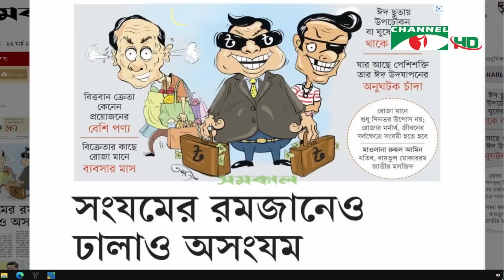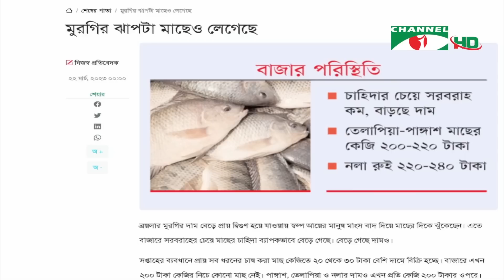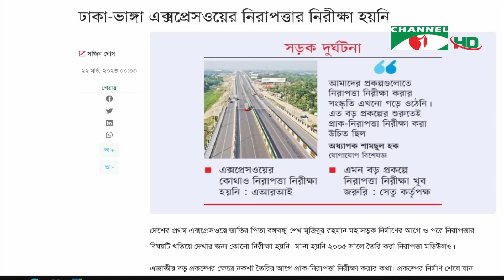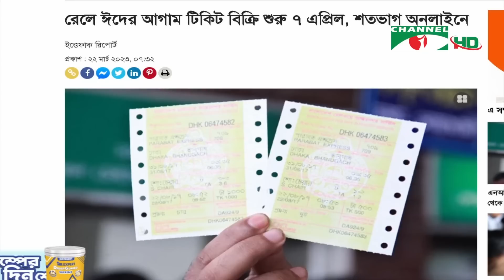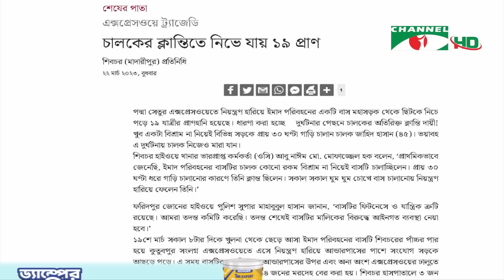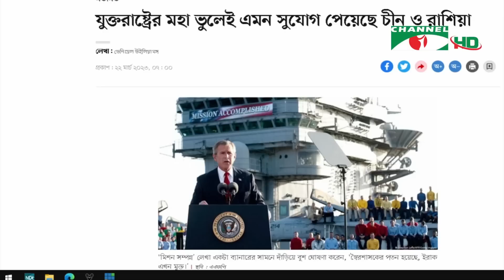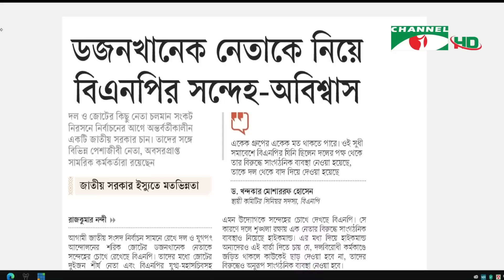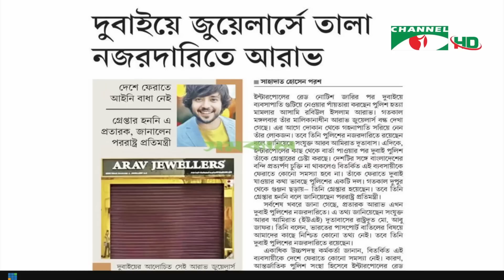সংবাদপত্রে বাংলাদেশ || 22 March 2023 || Songbadpotre Bangladesh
অতিথি: এম এ আজিজ

worldwide.